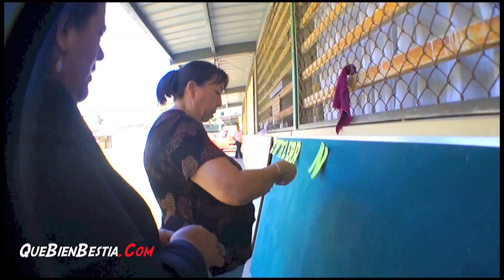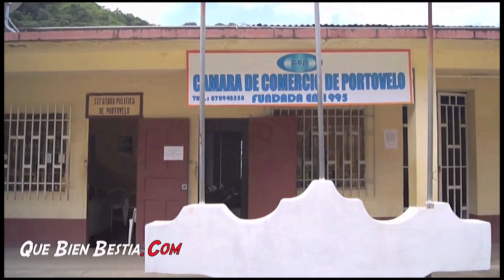Noticias El Oro - Portovelo Primer Centro Minero Del Ecuador | QueBienBestia.Com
Bienvenido al canal de Que Bien Bestia.Com en Youtube. Estamos lanzando constantemente nuevos vídeos sobre: Motocross, Moda, Rally, Vida salvaje, Películas, Escalada, Música, Bmx, Viajar, Skate.

Reportajes Realizados (Camara y Video Edición Por Javier Hernández Toledo En Ecuador)
Revista QueBienBestia.Com
Reportera: Lic. Ximena Añazco

Portovelo, El Oro - Ecuador.